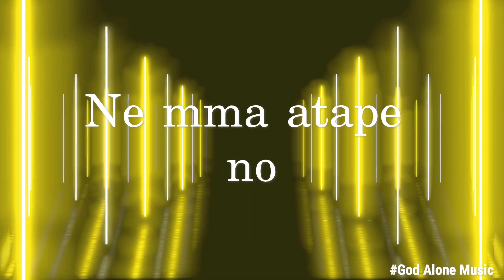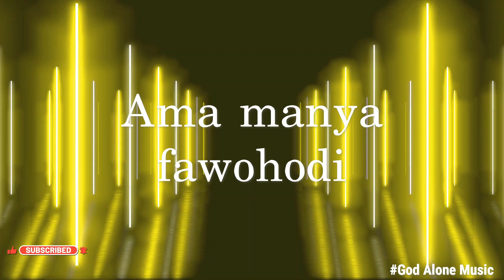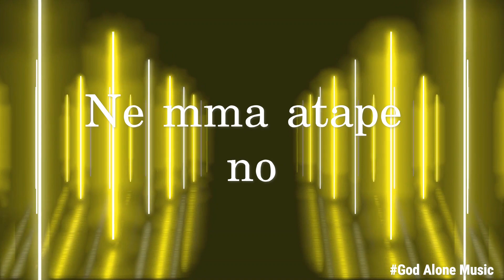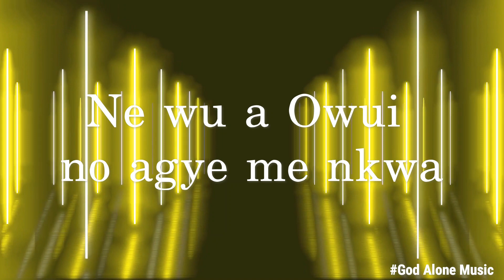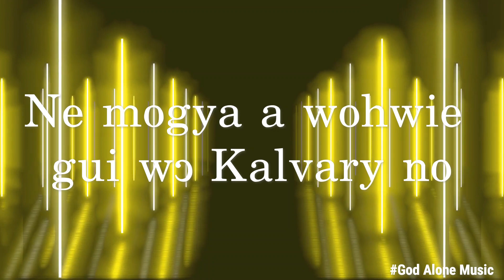Kristo Yesu Amanehunu Lyrics : COP 2023 Theme Song (Song By: Emmanuel Oppong Donkor)